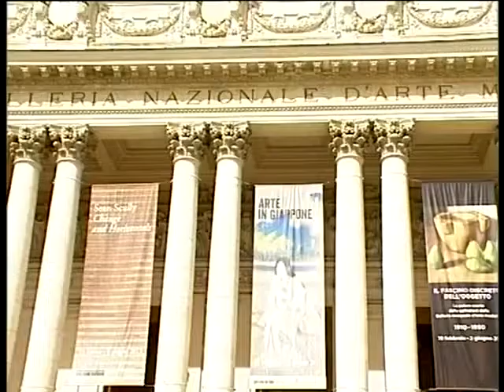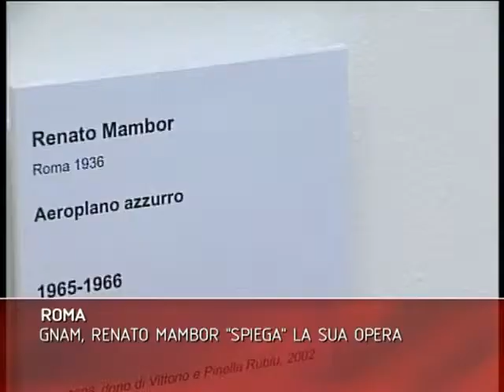GNAM, Galleria Nazionale d'Arte Moderna, Roma-Barbara Martusciello e Renato Mambor - 2013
GNAM, Galleria Nazionale d'Arte Moderna, Roma - Conversazioni - Barbara Martusciello e Renato Mambor - 2013